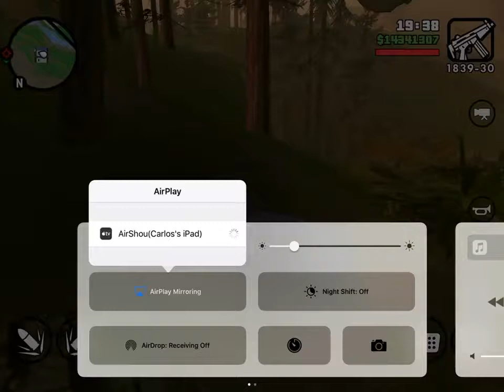GTA money glich